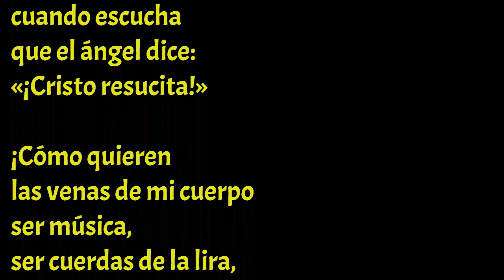Palabra de Vida. “La paz esté con ustedes” (Lucas 24,35-48.)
21 de abril de 2022.
Jueves de la Octava de Pascua.